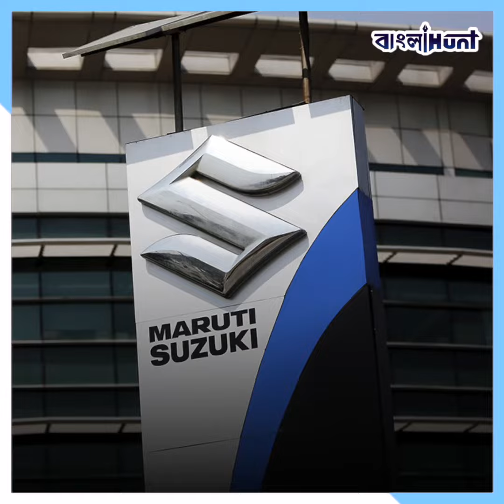পেট্রোল, ডিজেল, ব্যাটারি এসব এখন অতীত, এবার গোবরেই চলবে গাড়ি | Gobar Gas | Cars | No Petrol, Diesel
পেট্রোল, ডিজেল, ব্যাটারি এসব এখন অতীত, এবার গোবরেই চলবে গাড়ি
India,
Enovative,
Biogas,
Gobargas,
Cars,
Petrol,
Diesel,
Battrey,
Trending,
Viral,
New Technology,

➤ 𝐀𝐛𝐨𝐮𝐭 𝐮𝐬 ☺

➤  𝐅𝐨𝐥𝐥𝐨𝐰 𝐔𝐬 ☺

➤  𝐓𝐚𝐠𝐬 ☺

bangla news,
news18 bangla,
bengali news,
bangla news of today,
bengal news,
24 ghanta bengali news,
24 news bangla,